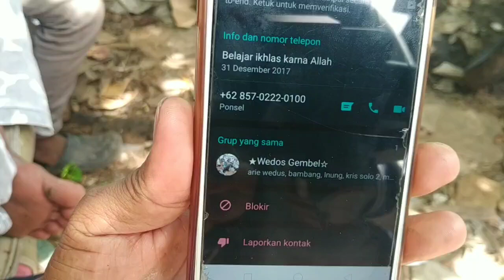tanya langsung ke juragan pasar Silir Solo siap nyarikan siap antar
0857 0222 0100 pak tris